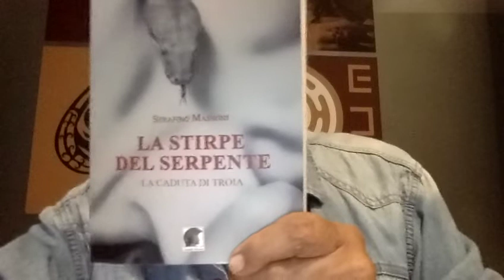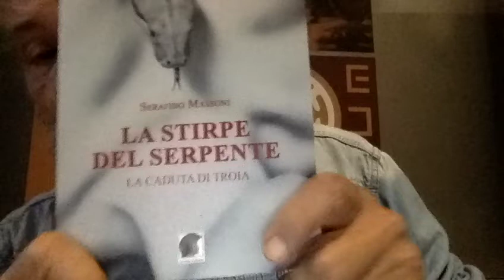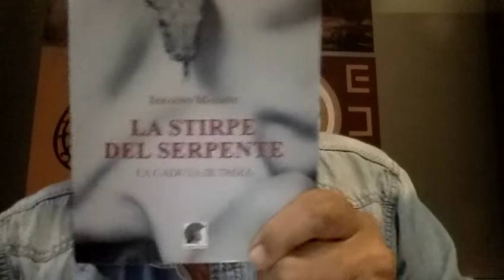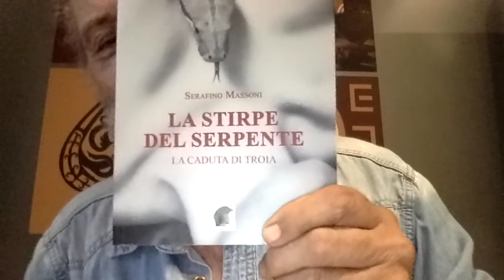Il Sacerdote Ricattato e le Tentazioni della Carne